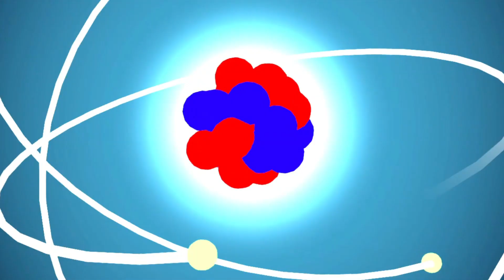Golf Cart Wholesale Batteries Near Albemarle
If you're interested to discover more about Golf Cart Wholesale Batteries near Albemarle Albemarle Concord Charlotte Gastonia RockHill Belmont Kannapolis Huntersville Greenville , click: ?

Global battery direct is now  offering both lead acid and lithium batteries for golf carts , automotive and marine, and commercial use  featuring batteries from  Bolt Lithium, Interstate, AC Delco and Superlex with up to 8 year warranties.   We can deliver 36, 48, and 72 volt lithium batteries for golf carts as well as traditional lead acid 6, 8 & 12 volt batteries. Take advantage of our introductory special offers by contacting us today by phone or visit us online. The areas that we are covering are Wilmington North Carolina , Jacksonville North Carolina, Raleigh North Carolina,
Charlotte North Carolina, Myrtle Beach South Carolina, Greenville South Carolina, Florence South Carolina, Columbia South Carolina, and Charleston South Carolinas.

Our video is about "Golf Cart Wholesale Batteries near Albemarle Albemarle Concord Charlotte Gastonia RockHill Belmont Kannapolis Huntersville Greenville" topic valuable information but we also try to cover the following subjects
-Golf Cart Battery Dealer near Concord
-Golf Cart Battery Distributors near Gastonia
-Golf Cart Wholesale Batteries near Rock Hill SC

To find out more about Golf Cart Wholesale Batteries near Albemarle Albemarle Concord Charlotte Gastonia RockHill Belmont Kannapolis Huntersville Greenville, please see the rest of this brief video and thank me later.
Youtube is the very best website to visit when searching for videos about Golf Cart Wholesale Batteries near Albemarle Albemarle Concord Charlotte Gastonia RockHill Belmont Kannapolis Huntersville Greenville.
Golf Cart Wholesale Batteries near Albemarle Albemarle Concord Charlotte Gastonia RockHill Belmont Kannapolis Huntersville Greenville is certainly something that interests you and other individuals so I made this video .

Do you wish to Embed this YT video?
Below the vid , click SHARE button. Then Click Embed button. From the box that appears, copy the embed code.
If you're on your mobile gadget or at your computer system, you can share your own playlists or ones created by other people. If you share a playlist, a link is generated

Have I responded to all of your concerns about Golf Cart Wholesale Batteries near Albemarle Albemarle Concord Charlotte Gastonia RockHill Belmont Kannapolis Huntersville Greenville?
People who looked for Golf Cart Battery Dealer near Concord Concord Charlotte Albemarle Gastonia RockHill Belmont Kannapolis Huntersville Greenville also searched for Golf Cart Battery Distributors near Gastonia Gastonia RockHill Belmont Kannapolis Huntersville Greenville Charlotte Albemarle Concord.